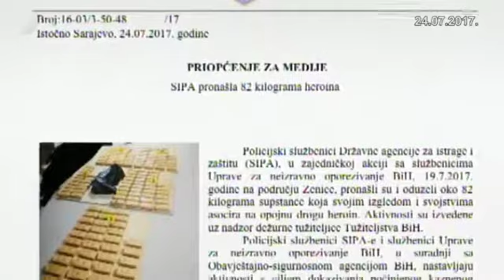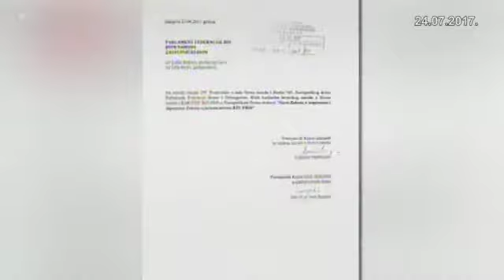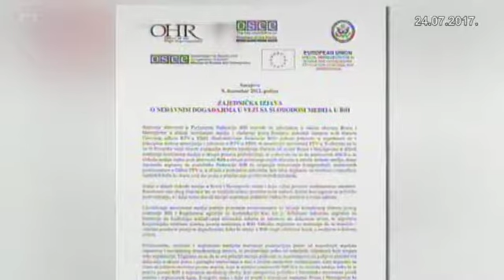Dnevnik 3 24.07.2017